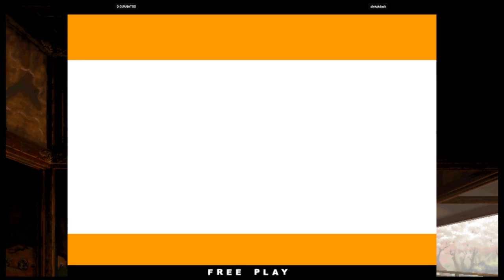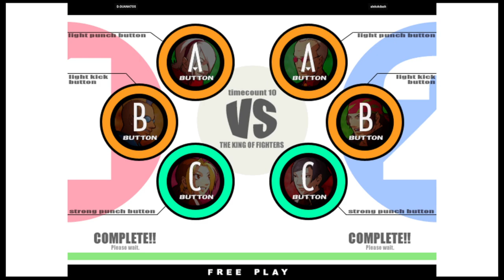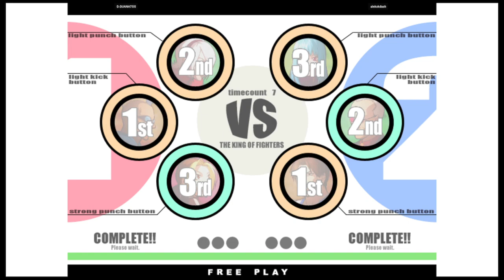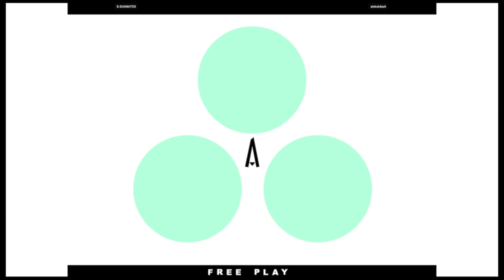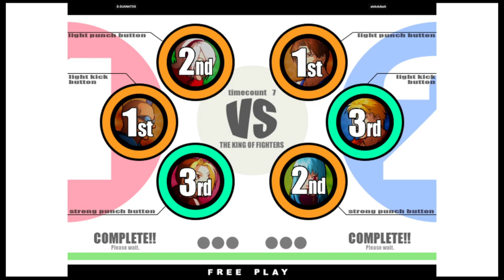KOF XI | D.GUANATOS VS alekxkdash | 🇺🇸🇺🇸 Fightcade Flycast 11/26/2023